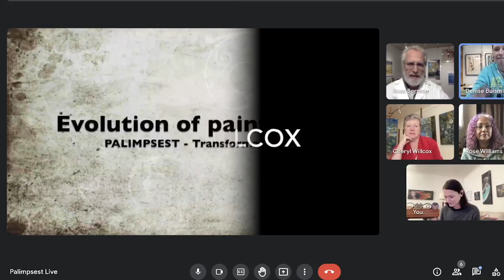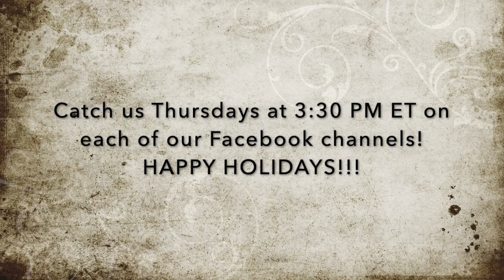Promo Evolution of Painting A Dec 23 22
Check this out! The evolution of one of our 5x7 'test' paintings, lovingly named 'Painting A' ;-). This was worked on by seven different artists across the globe. Each artist started a painting then sent it on to the next artist in the queue. Each painting was accompanied by its 'travel papers', where each artist recorded the intention they had for their layer.

Each of us has a completely different process for our work. In this project, as Denise said, we're stepping into each others' worlds.